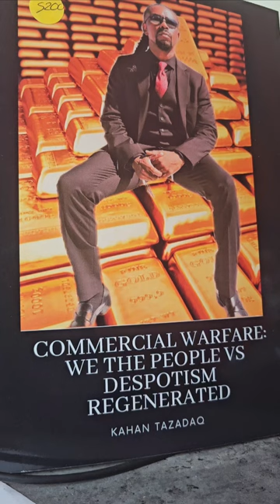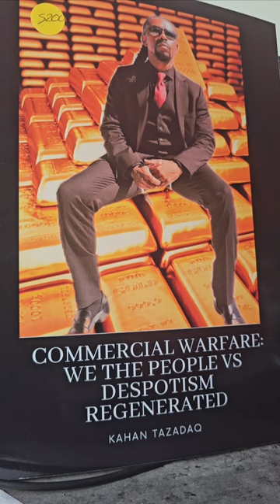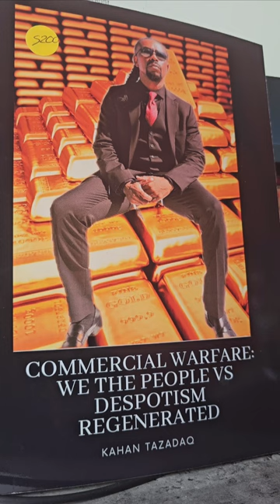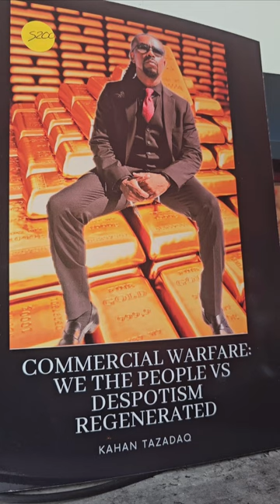Debt is their Weapon Discharge It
Learn how to turn the tables on debt and reclaim your financial freedom in this empowering video. Discover effective strategies to discharge debt and break free from the cycle of financial bondage. Take control of your finances and start building a secure future today. Say goodbye to debt and hello to a brighter financial future!